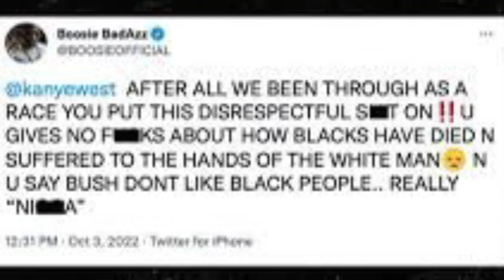Wack 100 Reacts To White Kanye West‼️😂😂😂